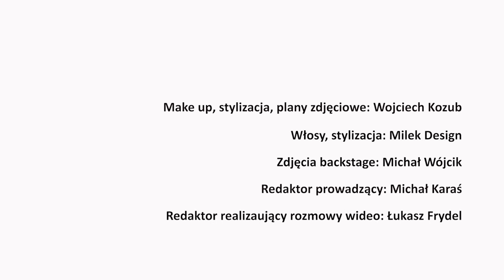La Dolce Vita: Żaneta Żywiałkowska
Żaneta Żywiałkowska to mistrzyni w branży makijażu permanentnego. Jurorka polskich i zagranicznych konkursów. Życiowa optymistka i estetka. Wierzy, że piękno jest w każdym, ona zaś pomaga je odkryć.

REALIZACJA: Grupa Medialna LIFESTYLE
Pomysłodawczyni kampanii, kierowniczka planu – Aneta Zadroga Dyrektorka marketingu - Magdalena Dzik-Kordas
Dyrektorka projektu – Dagmara Wójcik-Jędrzejewska
Główny fotograf – Maciej Grochala
Reportaż wideo – kamera – Franciszek Mazur
Fotograf backstage – Michał Wójcik
Wywiad dokumentalny do materiału wideo – red. Łukasz Frydel
Wywiad audio – red. Michał Karaś
MUA/stylizacja – Wojciech Kozub
Pomoc na planie: Przemysław Jędrzejewski, Zbigniew Janusz Dolny
Plany zdjęciowe: